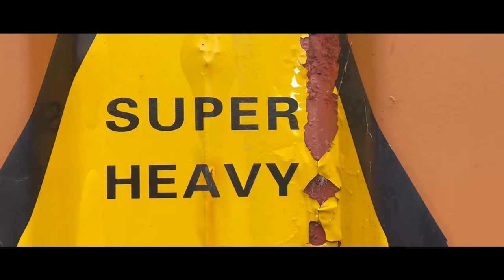Life Of Hubert - Official Trailer